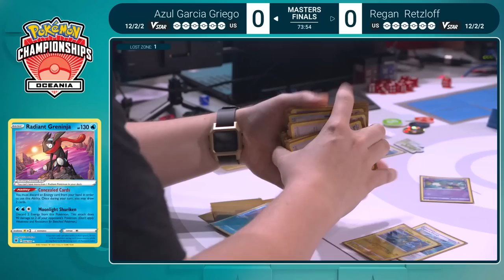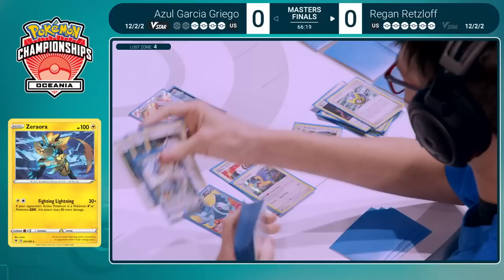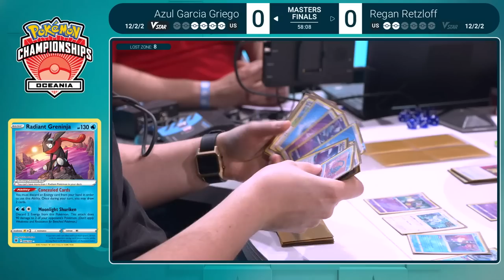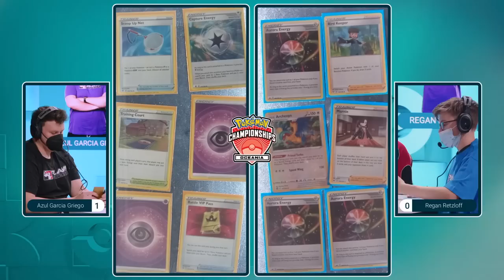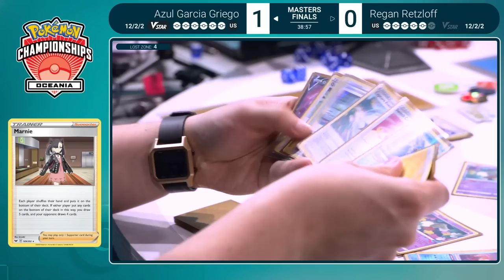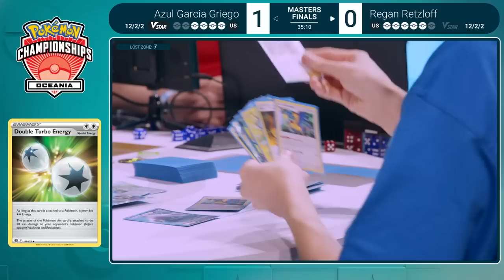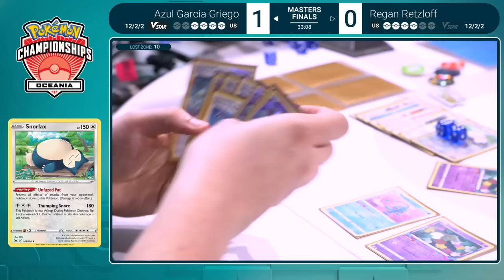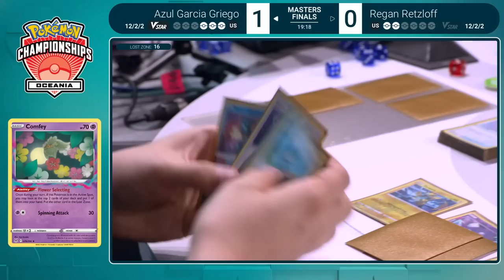Azul Garcia Griego vs Regan Retzloff - Pokémon TCG Masters Grand Finals | OCIC 2023